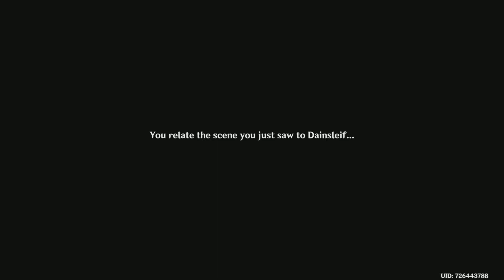GENSHIN IMPACT REQIUEM OF ECHOING DEPTHS ENDING Gameplay Part 1 - MEMORIES OF INTEYVET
PSN- BillyJayGamingYT